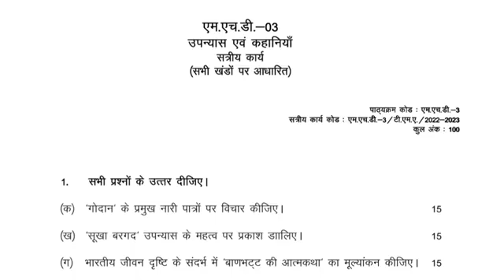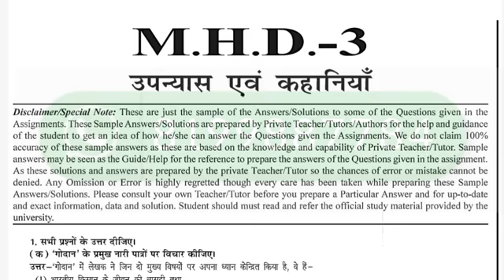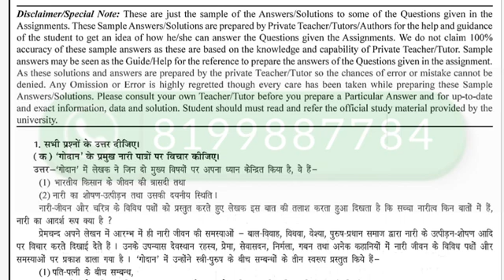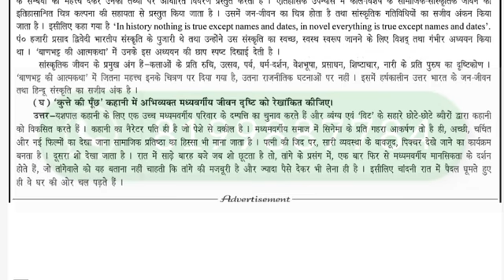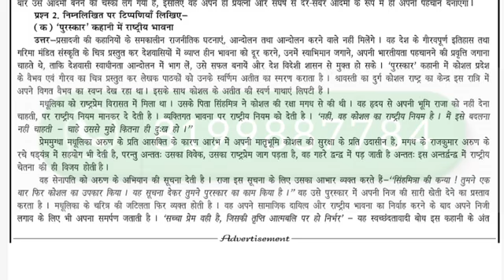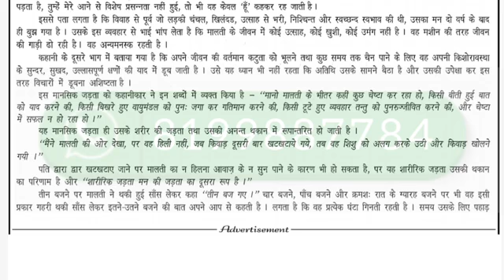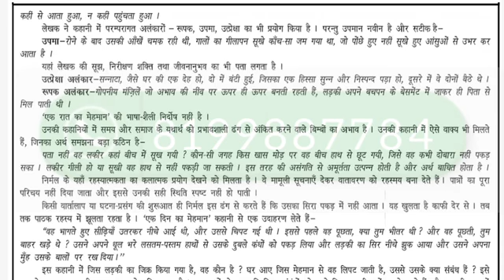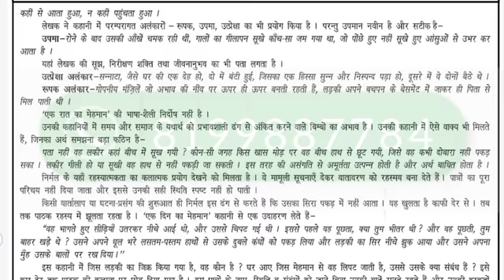MHD-03 SOLVED ASSIGNMENT 2022-23 | MHD-03 SOLVED ASSIGNMENT 2022-23 IN HINDI